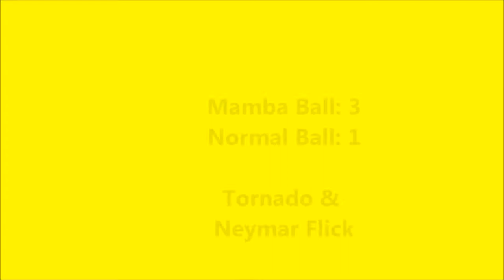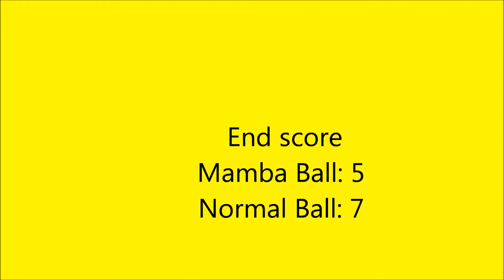Comparison of Mamba Ball Vs a Normal Ball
We think a normal ball is better but what do you think. Thank you Tekkers  T.V